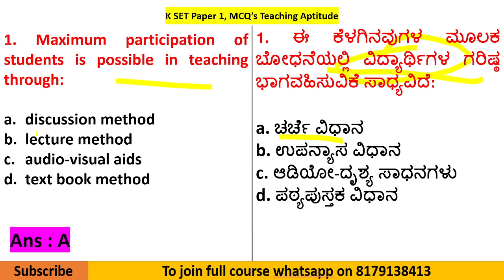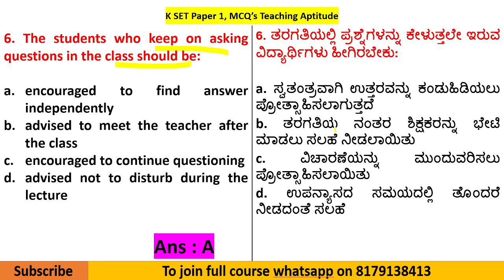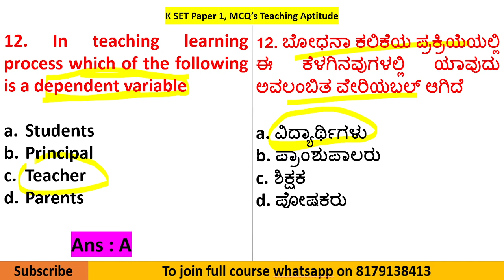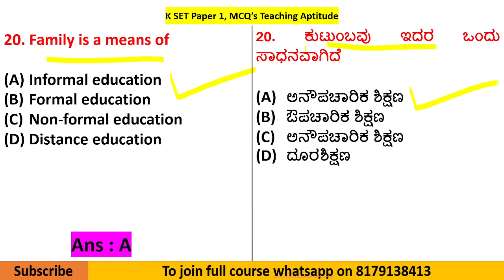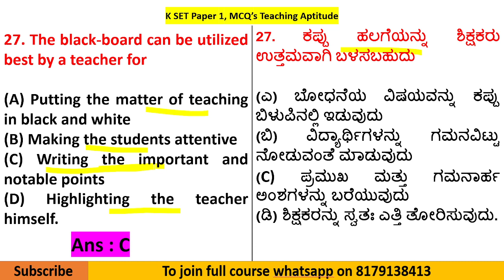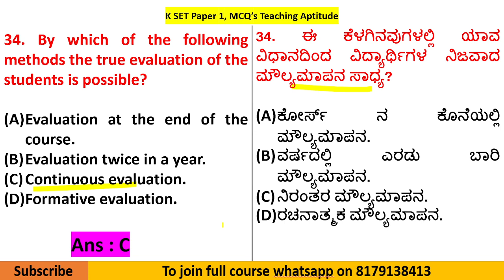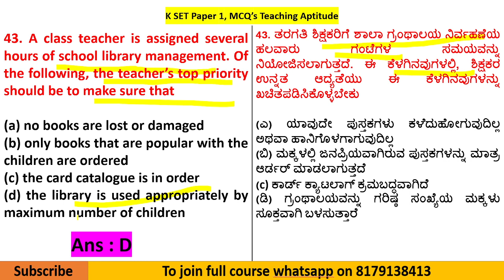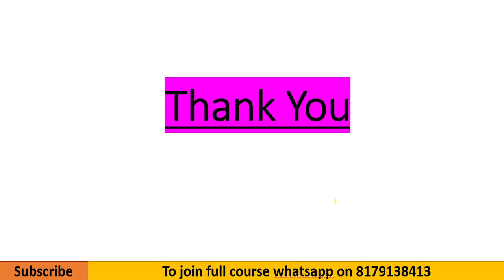Karnataka SET-2024 | 50 MCQs on Teaching Aptitude | ಆಪ್ಟಿಟ್ಯೂಡ್ ಕುರಿತು 50 ಎಂಸಿಕ್ಯೂಗಳು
Hello Dear K SET Aspirants
Greetings from Global Online Kannada.
K SET 2024 Notification has released. You can start to apply.
In K SET there will be two papers Paer 1 and Paper 2.
As you all know Paper 1 plays an important role in qualifying K SET.
Paper 1 will have 50 MCQs for 100 marks. It is easy to qualify K SET by scoring more marks in paper 1.
So in order to help your preparation, Global Online Kannada has started a comprehensive course on paper I, Teaching and Research Aptitude for Karnataka State Eligibility Test 2024. You can increase your level of preparation by joining our comprehensive course.
* Live Classes
* Whole syllabus notes
* 50 + Mock Tests
* Previous year mcqs with explanation.
* 5000 MCQs pdf.

The entire course is available at just 3000/-. If you join immediately you will get 1000 Rs discount.
To enroll to this comprehensive course you can download Global Online app from playstore and select KSET Paper 1 category otherwise you can also contact on whatsapp on .

ನಮಸ್ಕಾರ ಪ್ರಿಯ ಕೆ ಎಸ್ಇಟಿ ಆಕಾಂಕ್ಷಿಗಳು
ಗ್ಲೋಬಲ್ ಆನ್ ಲೈನ್ ಕನ್ನಡದಿಂದ ಶುಭಾಶಯಗಳು.
ಕೆ ಸೆಟ್ 2024 ಅಧಿಸೂಚನೆ ಬಿಡುಗಡೆ ಮಾಡಲಾಗಿದೆ. ನೀವು ಅರ್ಜಿ ಸಲ್ಲಿಸಲು ಪ್ರಾರಂಭಿಸಬಹುದು.
ಕೆ ಸೆಟ್ ನಲ್ಲಿ ಪೇರ್ 1 ಮತ್ತು ಪೇಪರ್ 2 ಎಂಬ ಎರಡು ಪತ್ರಿಕೆಗಳು ಇರುತ್ತವೆ.
ನಿಮಗೆಲ್ಲರಿಗೂ ತಿಳಿದಿರುವಂತೆ ಪೇಪರ್ 1 ಕೆ ಸೆಟ್ ಅನ್ನು ಅರ್ಹಗೊಳಿಸುವಲ್ಲಿ ಪ್ರಮುಖ ಪಾತ್ರ ವಹಿಸುತ್ತದೆ.
ಪೇಪರ್ 1 ರಲ್ಲಿ 100 ಅಂಕಗಳಿಗೆ 50 ಎಂಸಿಕ್ಯೂಗಳು ಇರುತ್ತವೆ. ಪೇಪರ್ 1 ರಲ್ಲಿ ಹೆಚ್ಚಿನ ಅಂಕಗಳನ್ನು ಗಳಿಸುವ ಮೂಲಕ ಕೆ ಸೆಟ್ ಗೆ ಅರ್ಹತೆ ಪಡೆಯುವುದು ಸುಲಭ.
ಆದ್ದರಿಂದ ನಿಮ್ಮ ಸಿದ್ಧತೆಗೆ ಸಹಾಯ ಮಾಡುವ ಸಲುವಾಗಿ, ಗ್ಲೋಬಲ್ ಆನ್ಲೈನ್ ಕನ್ನಡವು ಕರ್ನಾಟಕ ರಾಜ್ಯ ಅರ್ಹತಾ ಪರೀಕ್ಷೆ 2024 ಗಾಗಿ ಪೇಪರ್ 1, ಟೀಚಿಂಗ್ ಮತ್ತು ರಿಸರ್ಚ್ ಆಪ್ಟಿಟ್ಯೂಡ್ ಕುರಿತು ಸಮಗ್ರ ಕೋರ್ಸ್ ಅನ್ನು ಪ್ರಾರಂಭಿಸಿದೆ. ನಮ್ಮ ಸಮಗ್ರ ಕೋರ್ಸ್ ಗೆ ಸೇರುವ ಮೂಲಕ ನೀವು ನಿಮ್ಮ ಸಿದ್ಧತೆಯ ಮಟ್ಟವನ್ನು ಹೆಚ್ಚಿಸಬಹುದು.
* ಲೈವ್ ತರಗತಿಗಳು
* ಸಂಪೂರ್ಣ ಪಠ್ಯಕ್ರಮ ಟಿಪ್ಪಣಿಗಳು
* 50 + ಅಣಕು ಪರೀಕ್ಷೆಗಳು
* ಹಿಂದಿನ ವರ್ಷದ ಎಂಸಿಕ್ಯೂಗಳು ವಿವರಣೆಯೊಂದಿಗೆ.
* 5000 ಎಂಸಿಕ್ಯೂಗಳು ಪಿಡಿಎಫ್.
ಟಿಪ್ಪಣಿಗಳು ಮತ್ತು ಟೆಸ್ಟ್ ಸರಣಿಗಳು ಇಂಗ್ಲಿಷ್ ಮತ್ತು ಕನ್ನಡದಲ್ಲಿರುತ್ತವೆ.

ಸಂಪೂರ್ಣ ಕೋರ್ಸ್ ಕೇವಲ 3000 / - ನಲ್ಲಿ ಲಭ್ಯವಿದೆ. ನೀವು ತಕ್ಷಣ ಸೇರಿದರೆ ನಿಮಗೆ 1000 ರೂ.ಗಳ ರಿಯಾಯಿತಿ ಸಿಗುತ್ತದೆ.
ಈ ಸಮಗ್ರ ಕೋರ್ಸ್ಗೆ ಸೇರಲು ನೀವು ಪ್ಲೇಸ್ಟೋರ್ನಿಂದ ಗ್ಲೋಬಲ್ ಆನ್ಲೈನ್ ಅಪ್ಲಿಕೇಶನ್ ಡೌನ್ಲೋಡ್ ಮಾಡಬಹುದು ಮತ್ತು ಕೆಎಸ್ಇಟಿ ಪೇಪರ್ 1 ವರ್ಗವನ್ನು ಆಯ್ಕೆ ಮಾಡಬಹುದು ಇಲ್ಲದಿದ್ದರೆ ನೀವು 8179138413 ನಲ್ಲಿ ವಾಟ್ಸಾಪ್ನಲ್ಲಿಯೂ ಸಂಪರ್ಕಿಸಬಹುದು.
ನಿಮ್ಮ ಗುರಿಯನ್ನು ತಲುಪಲು ಒಂದು ಹೆಜ್ಜೆ ಮುಂದಿಡಿರಿ.
ಚಂದಾದಾರರಾಗಿ ಮತ್ತು ವೇಗವಾಗಿ ಸೇರಿಕೊಳ್ಳಿ.
ನಿಮಗೆ ಶುಭವಾಗಲಿ ಎಂದು ಹಾರೈಸುತ್ತೇನೆ.